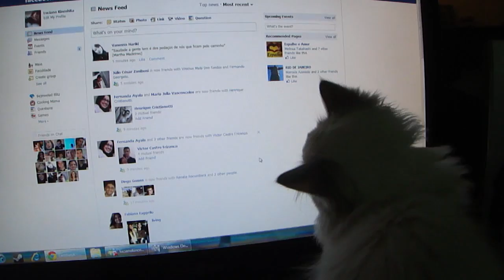My baby ragdoll following mouse pointer ♥